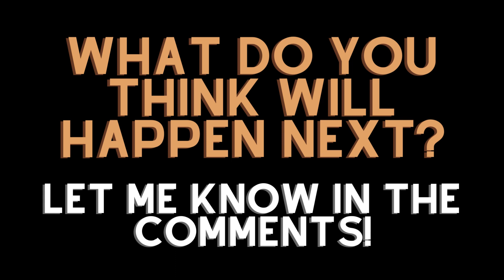Alternative History Of Europe Season 2 Episode 6: World War 3